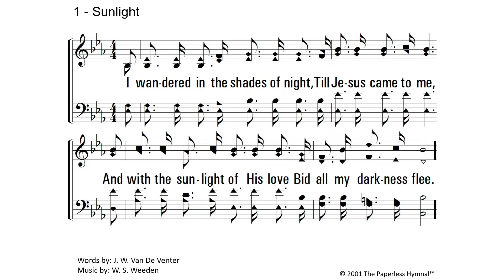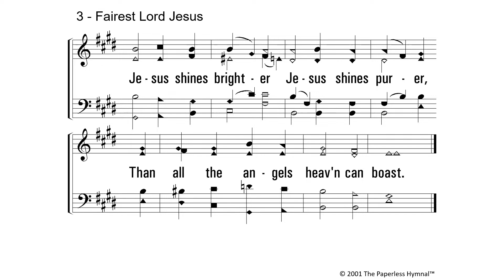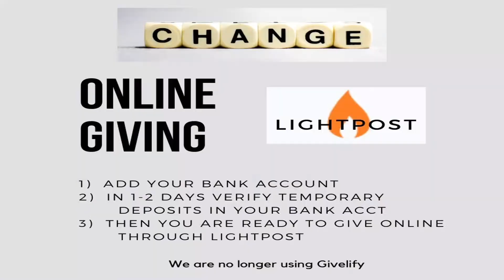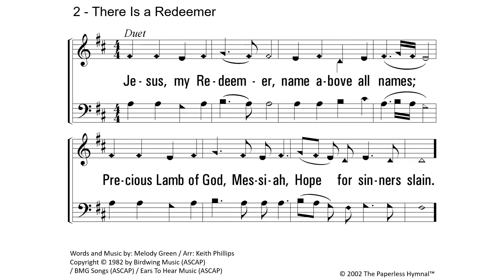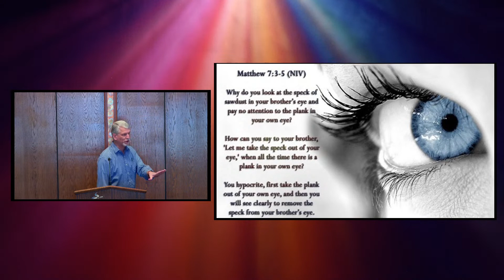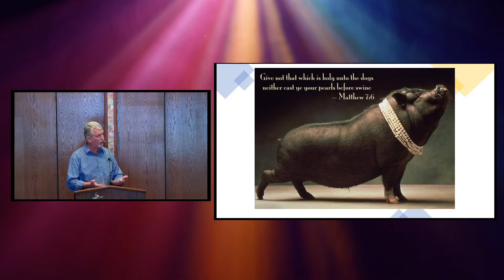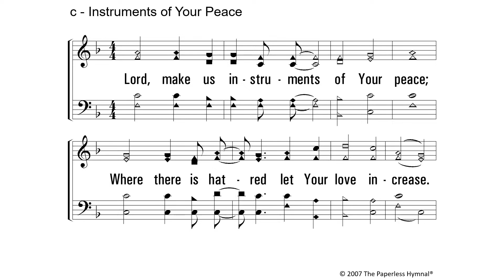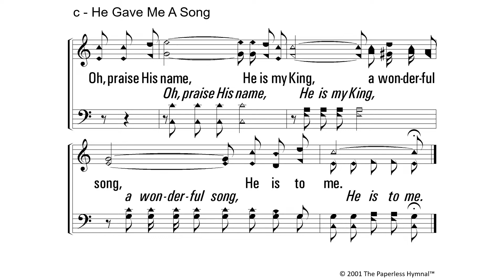Christians Shouldn’t Judge